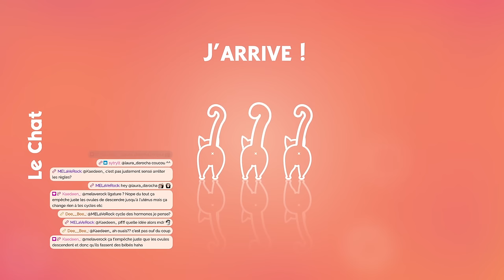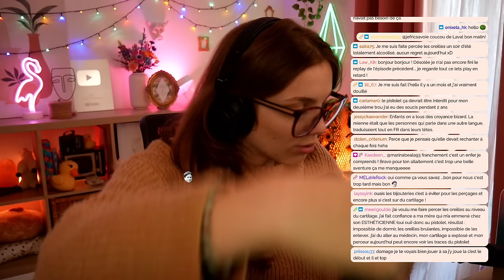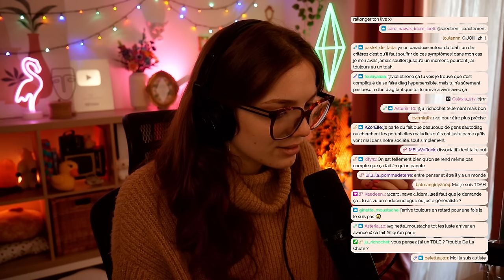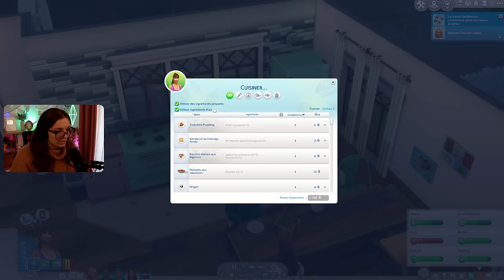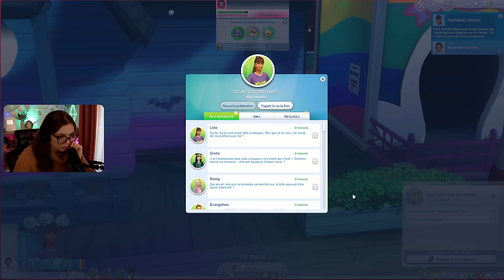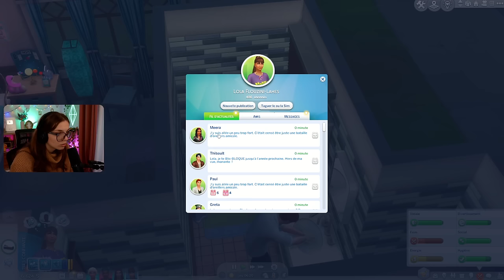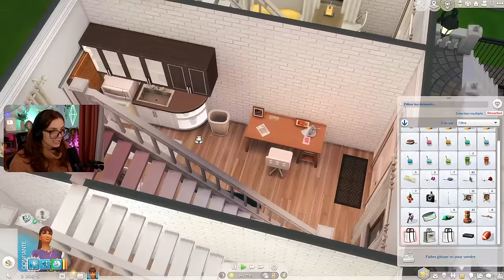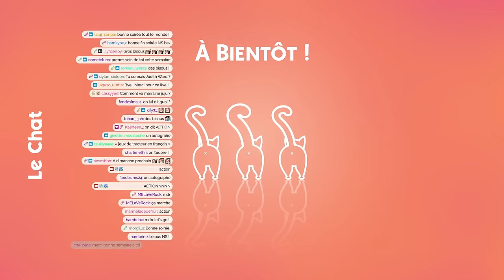Lola va à la Fac tout en étant ado ! | Les Sims 4 Vie Parfaite ✨ | 7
Vous avez déjà pu emmener vos ados à la fac vous ?